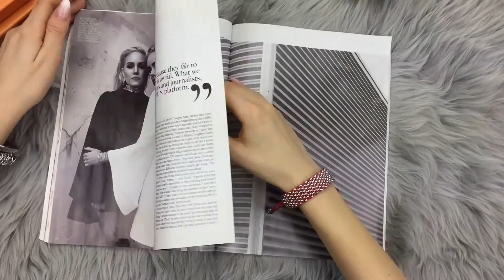Joseph Nogucci - Silver & Red Kismet Links Bracelets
Silver & Red Kismet Links Collection | The handwoven linked chains of the Kismet are designed to represent the interlocking bonds of destiny, drawn together to form a dependable and fateful path that stretches out into eternity.